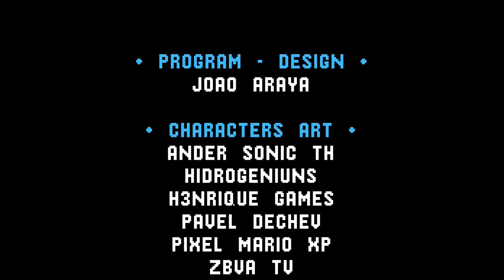Sonic 3 SMS Timelines - Beta Full Gameplay [Version 3.0.A.]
Hey everyone, welcome to Sonic Station and today we have a brand new showcase of the latest demo of the latest game being developed in the SMS Remake line, Sonic 3 SMS Timelines! This is my gameplay of the second demo and I must confess, I am still not a fan of this one, which is unfortunate. I feel like this game ends up being way too complex for its own good and doesn't fit the SMS series stablished before. If this was let's say a spin-off title called SMS World or something it would fit in better in my personal opinion, but like this I am really not a fan of. Still this is just my opinion of course. Hope you enjoy the full playthrough of the first zone and the first dimensional stage!

===Other Information===